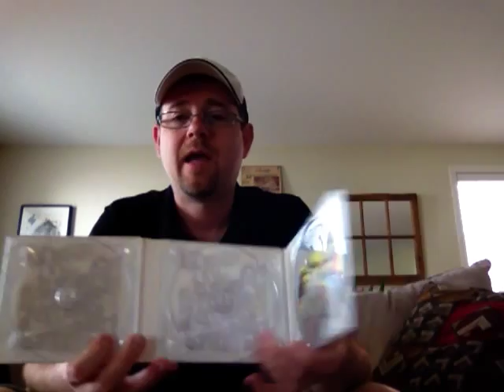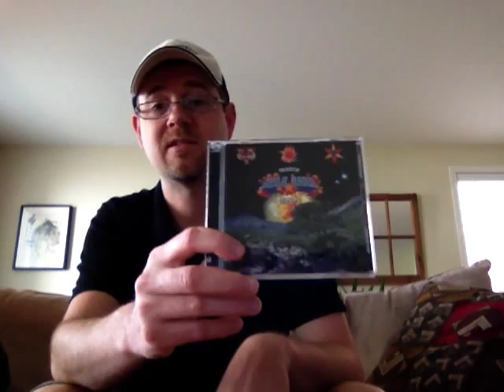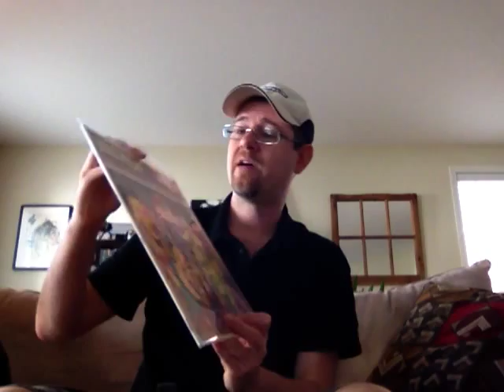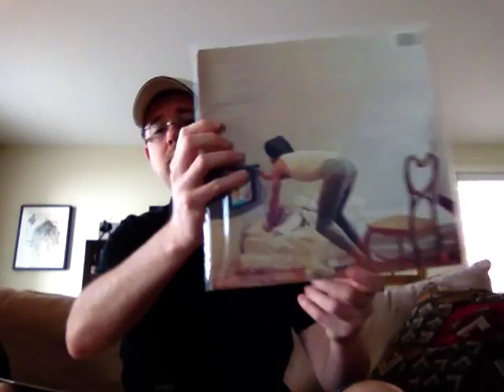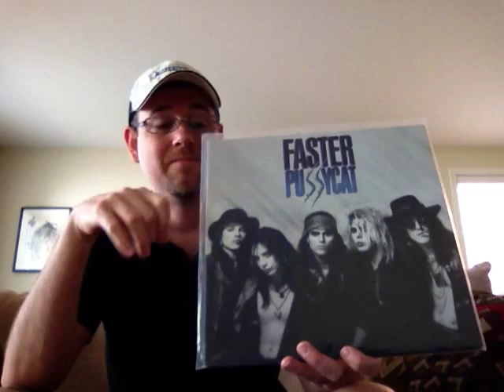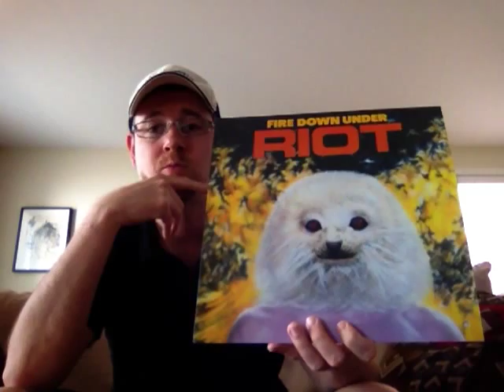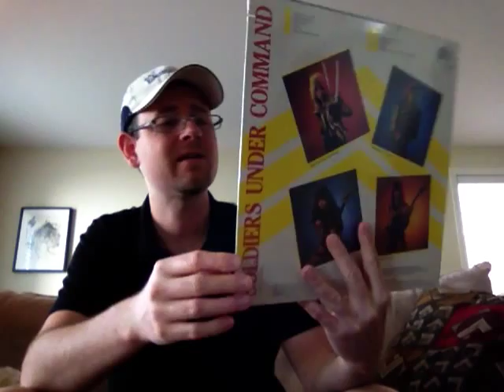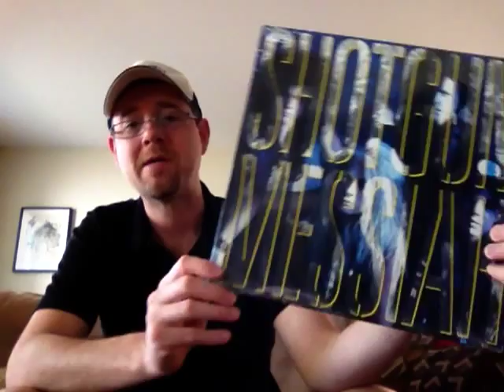Vinyl Finds....some rare and some still sealed!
Thanks to all my new subscribers and to all the support.  Please comment and let me know what your thinking.